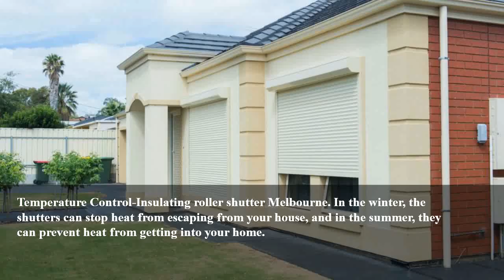15 Quick Tips Regarding Roller Shutters Melbourne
Temperature Control-Insulating Roller shutters Melbourne. In the winter, the shutters can stop heat from escaping from your house, and in the summer, they can prevent heat from getting into your home.